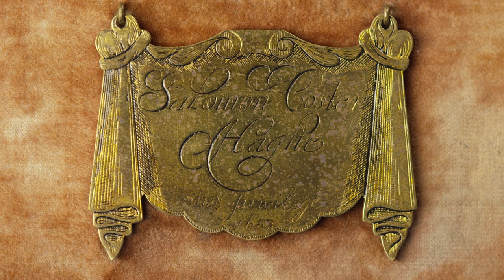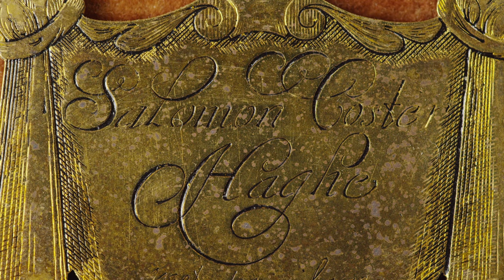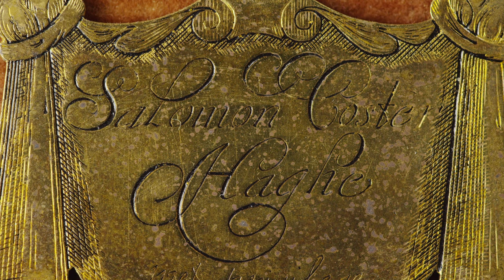The Spaans Coster, Dated 1658 A highly important early pendulum Dutch wall box timepiece with alarm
The Spaans Coster
Dated 1658
A highly important and historically significant early pendulum Dutch ebony wall box timepiece with alarm by Salomon Coster, The Hague

Height
12¾ inches (325 mm)

Case
The rectangular box case, veneered in ebony with an ebonised convex-bolection moulded and mitred frame to the front door, right-hand opening on two five-knuckle brass hinges concealed behind the mitre-veneers inside the door, with similarly mitred mask veneers outside the dial-locating step, with an integral side-positioned lock operated by the winding key. The plain sides and top all veneered in ebony. The top with a screw-fixed stand for the alarm bell and exit hole for its hammer, and two rear-mounted integrally screw-fixed iron oval hanging loops. The interior veneered in rosewood (probably Dutch East Indian), the backboard with a clockmaker’s trade label for H.H.M. Middendorf, Groningen.

Dial
The 7 by 9¼ inches (178 by 235 mm) brass dial plate, the front covered in faded red velvet and right-hand opening on pin-hinges. The brass chapter ring with Roman hours and arrow half-hour marks, the outer Arabic minutes engraved within the division ring for every minute. The typical gilt-brass shaped hands with steel tips to the minute hand and to the alarm indication tail of the hour hand. The centre with a brass alarm disc with further Roman hours and arrow half-hours, above an engraved gilt-brass lambrequin, signed Salomon Coster, Haghe and scratch-engraved below met privilege 1658, pivoted over an access aperture for re-starting the pendulum. The rear of the dial supporting the movement on four pinned dial feet, and pasted with two clockmakers’ trade labels for: A. Koch, Haren (Groningen) and W.J. Olland, Groningen.

Duration
30 hour

Movement
The movement with tall rectangular plates joined by four square-section pillars, riveted to the frontplate and pinned to the backplate. The single spring barrel driving the four wheel going train with three spoke wheelwork, the pivoted verge escapement with a brass crutch, engaging the silk suspended short bob pendulum and cycloidal cheeks. The barrel ratchet wheel is mounted onto the backplate, with a steel click and brass spring. The under-dial with alarm release to the front plate, engaging the remote alarm movement positioned to the inside top right of the case, with conforming square section pillars, spring barrel and ratchet work, operating via a vertical verge to the outside, with a press-fit horizontal lever and hammer, sounding on the substantial bell mounted above the case.

Escapement
Early pivoted verge with silk-suspended short bob pendulum and cycloidal cheeks

Strike Type
Alarm only

Provenance
A ‘distinguished’ private family from Groningen, The Netherlands, until sold by Hervé Chayette, Drouot, Paris, 5th June 1985, lot 168;
Spaans Collection, Holland, and sold Christies Amsterdam, 19th December. 2007, lot 475 for €471,000;
John C Taylor Collection, inventory no.178

Exhibited
June 1986, Spring Driven Table Clocks of the Seventeenth Century, American Section of the A.H.S, Sotheby’s, New York;
September 2010, London, Swedenborg Society, Lecture on Ahasuerus Fromanteel by Rebecca Pohancenik;
2018, London, Innovation & Collaboration, exhibit no.24

Literature
Journal of the American Section of the Antiquarian Horological Society, Volume Two, 1986, ‘Horological Dialogues’, (illus.) p.24-25;
Antiquarian Horology, June 2007, Dr Reinier Plomp, ‘Prototypes of Hague Clocks and Pendules Religieuse’, (illus.) p.196-208;
Keith Piggott, A Royal Haagse Klok “Severijn Oosterwijck Haghe met privilege”, 2018, internet;
Garnier & Hollis, Innovation & Collaboration, 2018, (illus.) p.162-163;
Van den Ende, Hordijk, Kersing & Memel, The Invention of the Pendulum-Clock, 2019, internet

Comments
This extraordinary box clock would appear to have been made under the famous contract of September 1657, by John Fromanteel, for Salomon Coster in The Hague. Fromanteel arrived with some of his own materials and for these the contract specified payment of 20 Guilders for each, but this was reduced to 18½ Guilders if Coster supplied the materials. Fromanteel’s contract with Coster ended on May Day 1658.

What is undisputed, is that from all current and contemporary evidence, the five surviving Salomon Coster timepiece box clocks were all made in the Hague, Met Privelege, and that, of those, the three dated examples (two contemporaneously dated 1657, and the present example dated 1658) are currently considered to be the first pendulum clocks ever made for market.